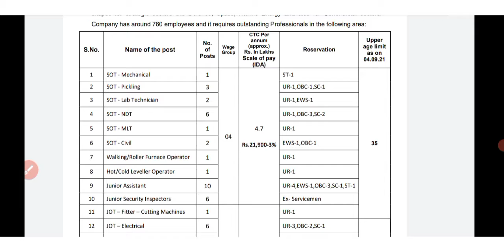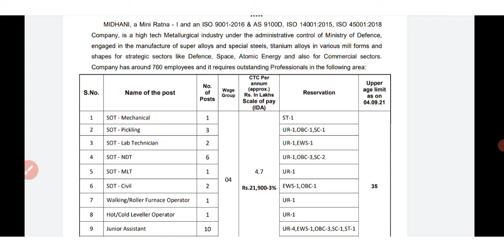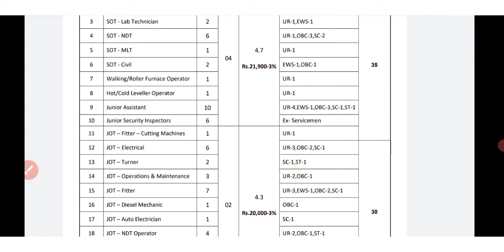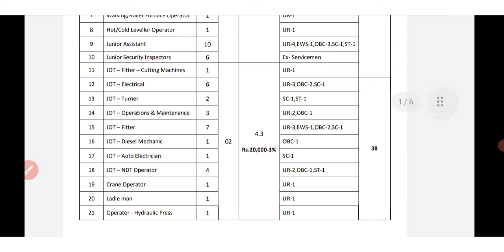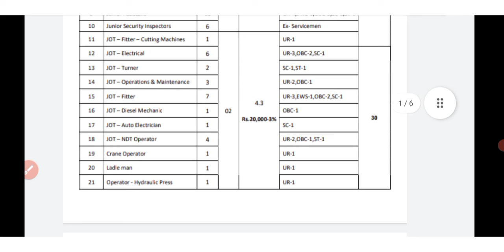MIDHANI RECRUITMENT 2021 | MISHRA DHATU NIGAM LIMITED RECRUITMENT 2021